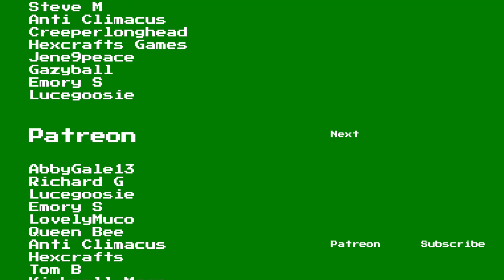Elder Scrolls Online: Blackwood Playthrough | Part 28: Shadows in the Swamp | Gates of Oblivion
Welcome to Part 28, Shadows in the Swamp, of this Elder Scrolls Online: Blackwood playthrough. This series features Elder Scrolls Online gameplay and commentary by GameolioDan.

Please support this ESO Let's Play by clicking the Like button. Cheers!